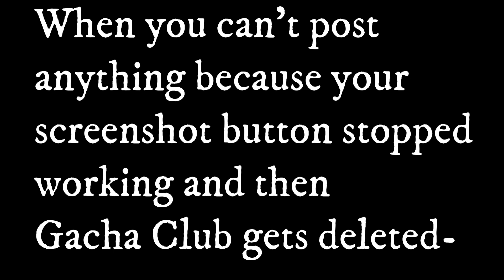My Life Is Now Over-